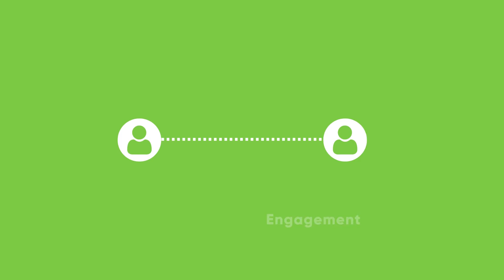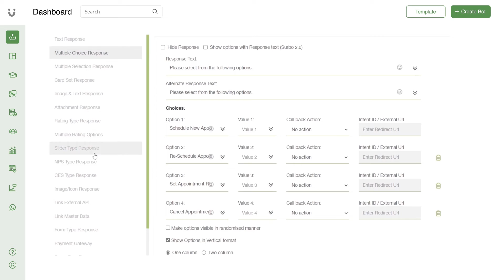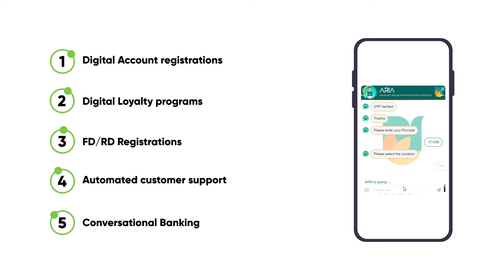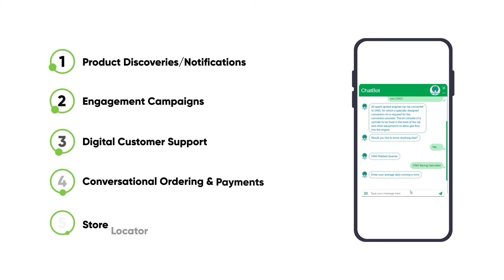Surbo - Conversational AI - Enterprise Conversations - OTT Chatbots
63% of your team's effort is spent on day-to-day tasks that can be automated. Tasks such as Customer Support, Product Discovery, FAQs, Lead Generation, Appointment Booking, and Feedback.

ValueFirst, a Twilio company brings to you Surbo. Surbo is the world's leading Conversational AI platform to take on commerce, contact center, and marketing.

The state-of-the-art platform is powered by trained chatbots, machine learning, natural language processing, and other AI capabilities. Enterprises such as Bajaj Finserv, Domino's, Unilever, P&G, Ernst & Young, Apollo, and more love Surbo.

Surbo can be integrated within your CRM and ERP; and push data from any OTT platforms such as Website, Mobile App, WhatsApp, Facebook Messenger, etc.

Other key capabilities of Surbo include Live Agent Transfer, Sentiment Analysis, Context Handling, Smart Analytics, Pre-built Intents, and ML capabilities.

Surbo is loved by marketing, product, customer experience, operations, and sales folks across the globe. Surbo is your true friend when you think about Digital Transformation.